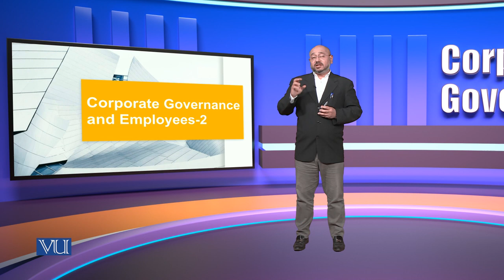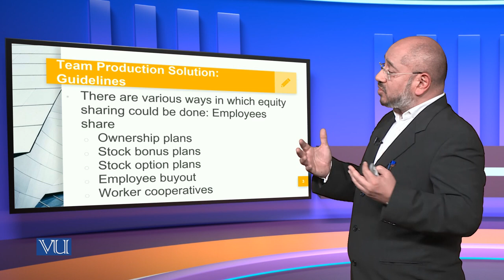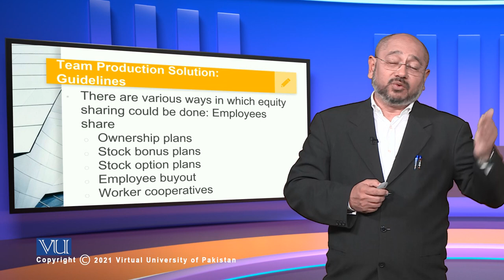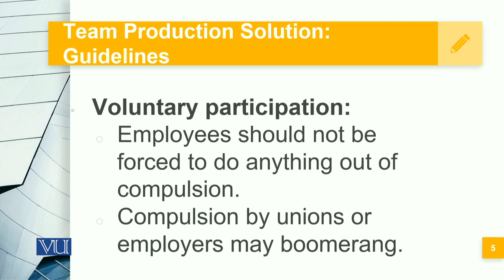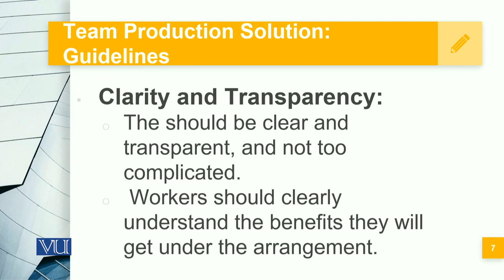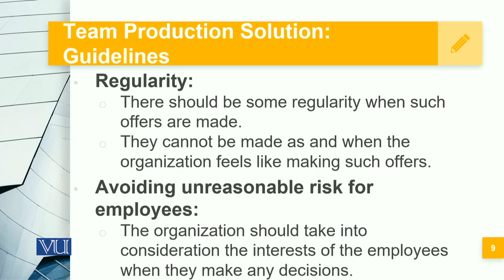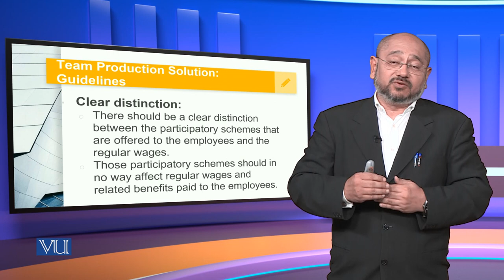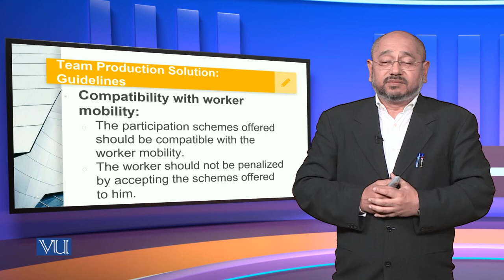Corporate Governance and Employees - 2 | MGT717_Topic087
Topic087: Corporate Governance and Employees - 2,
By Syed Hussain Haider